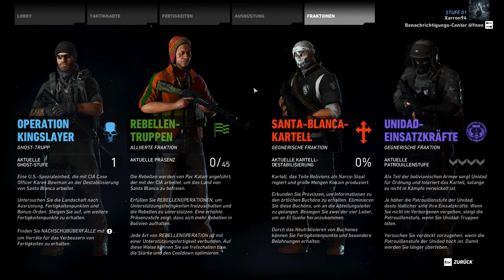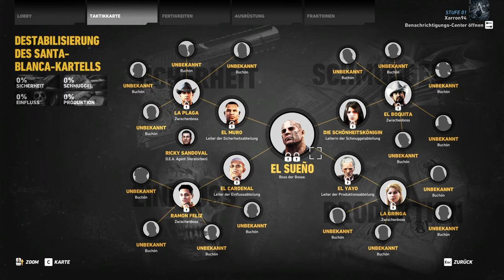Ghost Recon Wildlands - Was weiß der Leutnant? [#2]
🎮 Ghost Recon Wildlands [PC]
↪ Tom Clancy’s Ghost Recon Wildlands ist ein taktisches Open-World-Spiel. Offizielle Internetseite